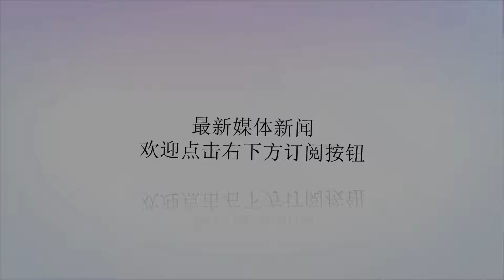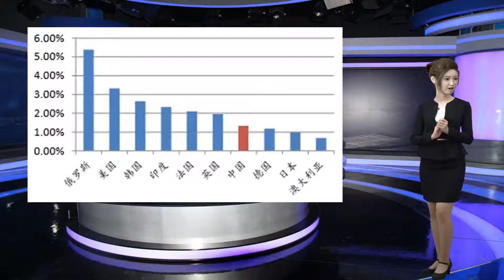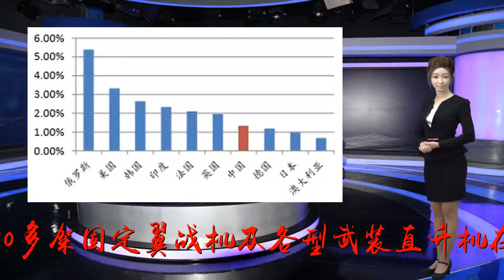一个旅都去了！中国尖刀部队赴俄不慎“露富”，却对俄罗斯赞不绝口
谢谢！猫虽然不会教给老虎爬树的本领，但开放交流终归强过闭门造车。一、中国军队，北进！北进！9月11日，中俄联合军演：“东方—2018”，在俄罗斯拉开大幕。据悉，在此次联合军演里，中国派出了包括3200名作战人员、900多台重型装备、30多架固定翼战机及各型武装直升机在内的一整个全数字化重装精锐合成旅！相较于以往的大兵团机械化作战理念，此次中国这支以“特种化”为主要作战形式的重装军团，虽然已经尽可能的在装备上“留了一手”，但是依旧没能藏住近几年军改后的“富”。俄罗斯苦啊！2017年GDP还没有中国广东省高，但是军费开支却排到了世界第五，换一句话讲，俄罗斯用中国一省的财政，撑起了相当于中国军费开支的30%。各国军费占GDP比重各国军费占财政支出比重穷家难当，这是苏联解体之后俄罗斯所面临的最大难题，这一点在军队装备更新及维护上更是如此！因此，当中国军队人员及装备踏进俄罗斯之后，上至国防部长绍伊古，下至俄各参演军区首长、普通基层士兵，都忍不住对中国陆军装备赞不绝口。中国方面，一水儿的二线99式主战坦克、08式轮式步兵战车、11式轮式突击炮. 而反观俄军，最新式的T—90A暂且不贬，bmp3步战车那可是妥妥的“苏联货”，至于剩下的一些轮式战车，无论是机动性还是火力打击性，都远逊于我军的11式轮式突击炮。以至于考虑到扮演蓝军的俄中央军区部队与中国重型装甲部队的99式坦克存在“隔代差距”，咱们在军演之前就制定了一个稳妥的“进攻歼灭”方案！二、俄罗斯之行，中国是去取经或许看到这里，结合俄罗斯近年来的经济萎靡，很多读者已经有点看不起咱们的这位“伙伴”了。但是出乎所有人的意料，中国此次派出我军迄今为止在和平时期最大的海外派兵单位积极参演俄罗斯的“东方—2018”，除了向世界展示两国的军事互信以外，还有一个重要的内容就是“交流学习”！众所周知，自2015年8月21日应叙利亚总统阿萨德的邀请，俄罗斯部队全面进入叙利亚作战以来，俄罗斯军队便以其特有的强悍，一扫车臣战争中的孱弱形象，给世人留下了深刻的印象。短短三年，在434位将军、2500多名军官的指挥下，6.3万名俄罗斯军人直接摧毁了12多万处恐怖分子的设施，累计消灭武装恐怖分子8.6万名！而与此同时，叙利亚政府军所掌握的国土，也从俄参战之前的8%，恢复成了现今的96.5%...毫不夸张的讲，经历了3年实战的俄罗斯军队相较于我军，虽然在部分装备上有所不及，但是至少在作战经验及战争组织经验上，是我们需要谦虚学习的。以俄罗斯参与叙利亚战争的“混合战争”作战理念举例：在战争介入之初，俄罗斯以空降特战步兵突袭等反恐作战方式进行战斗。但是，在某大国武装下，已经具备防空能力及国家武装形态的恐怖分子，使得俄特战轻步兵，并不能如同美国电影中所宣扬的那般战无不胜...最后，俄罗斯方面赶忙做出军事调整，在海陆空各军兵种的联合作战配合下，俄罗斯方面凭借着总参谋长瓦列里·格拉西莫夫大将的“混合战争”理念，才得以节节胜利！显然，对于中国而言，俄罗斯这种成功的“特种化军团作战”，对于当前中国军队特种化改革方向是相互契合的，而各中人员物资具体该如何调配、如何战斗、如何调整、经验教训，都是此次军演中我们需要注意和辩证感知学习的。当然，除了新作战理念的辩证学习外，俄罗斯在战争中一些教训，也值得我们从细微处挖掘。2015年，在北约的压力下，希腊和保加利亚断绝了俄罗斯—叙利亚的“空中走廊”。转而利用伊朗领空，搭建俄叙空中通道的俄罗斯，却最终因为俄国防部大肆宣扬哈马丹机场之后，遭到伊朗国内舆论指责之后被迫关闭！（伊朗法律不允许外国设立军事基地）。表面上看这是一场小失误，但是追根溯源，却是“和平思维下”战争意识淡薄的表现！战前，依靠希保两国搭建起“空中走廊”的俄罗斯，是否考虑过北约的施压？战中，大肆宣扬伊朗哈马丹机场的俄国防部，是否了解过伊朗国内法律和舆论？而诸如排雷装备消耗预估失误、苏-30SM轰炸恐怖分子、赴叙空军战机不足，日均出勤作战5次的各种筹备性失误，对于当前久无战事的中国后勤部门而言，无异于一种警示！因此在老铁看来，此次联合军演的数万俄军后勤与战前所发生的任何变动，都是值得我们好好的推敲观察...当然，学习不是照搬，俄罗斯的经验固然是好，但是最后还是要取其精华，夯实咱们自己的根基！最后，值得一提的是此次中俄联合军演，相较于以往的“反恐”目的，此次的作战对手，再也不仅是天上掉下来的“恐怖分子”，而是要针对当前国际战略形势进行想定的的具体目标国！目标国是谁？还是俄国防部长绍伊古说得好：本次演习不仅“史无前例”，更会名垂青史！以俄罗斯参与叙利亚战争的“混合战争”作战理念举例：在战争介入之初，俄罗斯以空降特战步兵突袭等反恐作战方式进行战斗。但是，在某大国武装下，已经具备防空能力及国家武装形态的恐怖分子，使得俄特战轻步兵，并不能如同美国电影中所宣扬的那般战无不胜...最后，俄罗斯方面赶忙做出军事调整，在海陆空各军兵种的联合作战配合下，俄罗斯方面凭借着总参谋长瓦列里·格拉西莫夫大将的“混合战争”理念，才得以节节胜利！显然，对于中国而言，俄罗斯这种成功的“特种化军团作战”，对于当前中国军队特种化改革方向是相互契合的，而各中人员物资具体该如何调配、如何战斗、如何调整、经验教训，都是此次军演中我们需要注意和辩证感知学习的。当然，除了新作战理念的辩证学习外，俄罗斯在战争中一些教训，也值得我们从细微处挖掘。2015年，在北约的压力下，希腊和保加利亚断绝了俄罗斯—叙利亚的“空中走廊”。转而利用伊朗领空，搭建俄叙空中通道的俄罗斯，却最终因为俄国防部大肆宣扬哈马丹机场之后，遭到伊朗国内舆论指责之后被迫关闭！（伊朗法律不允许外国设立军事基地）。表面上看这是一场小失误，但是追根溯源，却是“和平思维下”战争意识淡薄的表现！战前，依靠希保两国搭建起“空中走廊”的俄罗斯，是否考虑过北约的施压？战中，大肆宣扬伊朗哈马丹机场的俄国防部，是否了解过伊朗国内法律和舆论？而诸如排雷装备消耗预估失误、苏-30SM轰炸恐怖分子、赴叙空军战机不足，日均出勤作战5次的各种筹备性失误，对于当前久无战事的中国后勤部门而言，无异于一种警示！因此在老铁看来，此次联合军演的数万俄军后勤与战前所发生的任何变动，都是值得我们好好的推敲观察...当然，学习不是照搬，俄罗斯的经验固然是好，但是最后还是要取其精华，夯实咱们自己的根基！最后，值得一提的是此次中俄联合军演，相较于以往的“反恐”目的，此次的作战对手，再也不仅是天上掉下来的“恐怖分子”，而是要